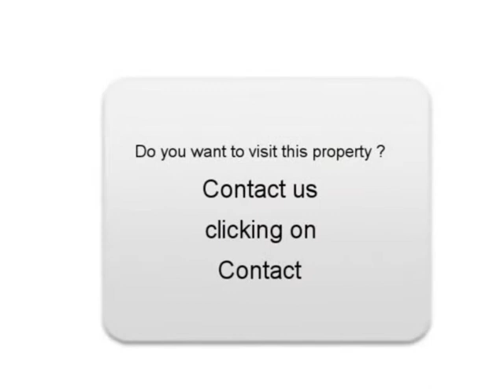Sale one BMW 320 Mouvaux Nord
For sale at  Mouvaux  Used car BMW 320 of 198000 Km.
used motors Autoenvideo : Sale one BMW 320  Mouvaux  Nord